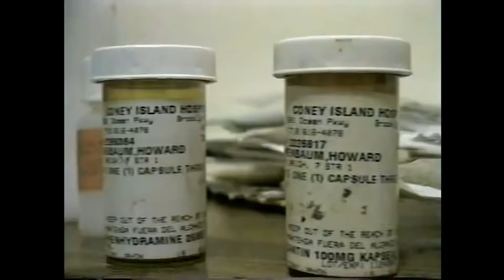NECRO - I NEED DRUGS // AI UPSCALED TO 1080p 60fps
RIP UNCLE HOWIE